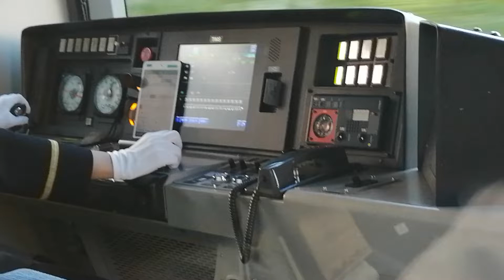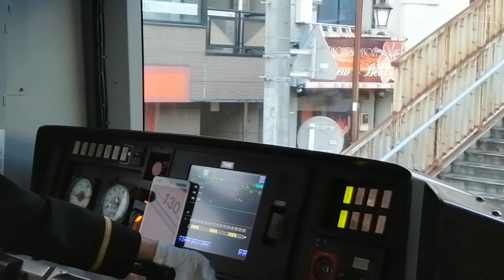［B6突入］E231系常磐線快速電車運転士動作 松戸停車時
撮影する前に運転士さんに許可を得て
撮影開始しました

運転士動作の動画コメントのお約束について

その1：運転士さんに許可を得ても得なくても普通です（自分で考えて撮影すること）

その2：コメントで「本社に連絡しました」とするな

その3：コメントでの誹謗中傷・アンチは周りの視聴者さん（サトウリョウも）との恐れがあるので絶対におやめください！！！！！

その4：運転士さんの顔が写ってる判定のコメントはおやめください！

その5：運転士さん下手くそやそう言う暴言なコメントは運転士さんが傷つくこともあるので絶対におやめください！

5つのコメントのルール守れなかった場合は
2週間ブロックするのでご注意ください

収録日：2022年5月29日
撮影：サトウリョウ
編集：サトウリョウ
音声：ステレオ